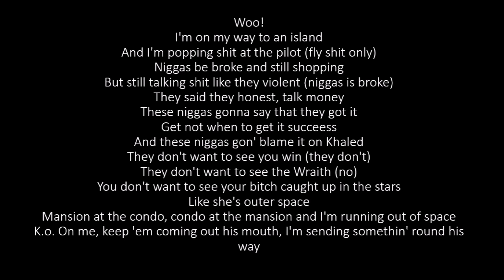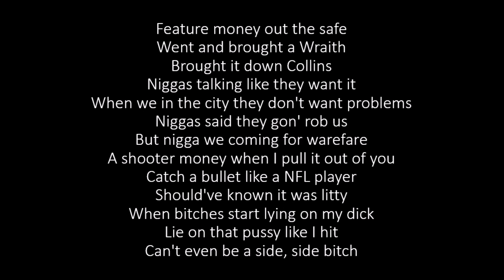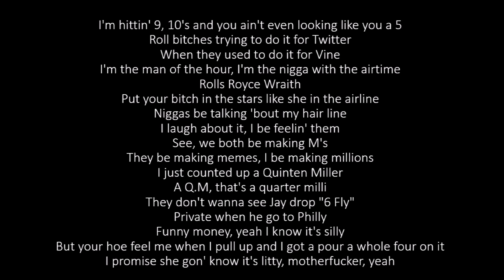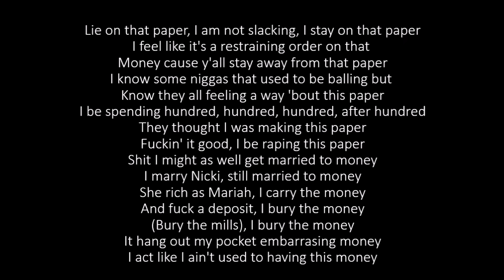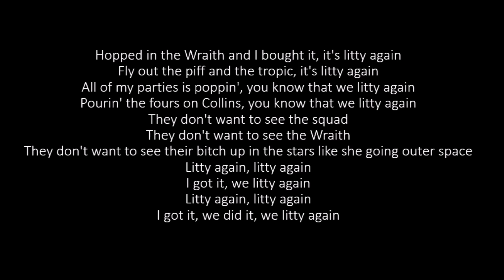Meek Mill - Litty feat. Tory Lanez [Official Lyrics]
This is a non-profit video of the song Litty by Meek Mill and Tory Lanez. Please go watch the video on Meek Mills's channel.